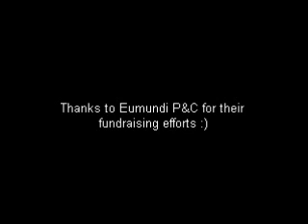bikers ride into Eumundi mobile